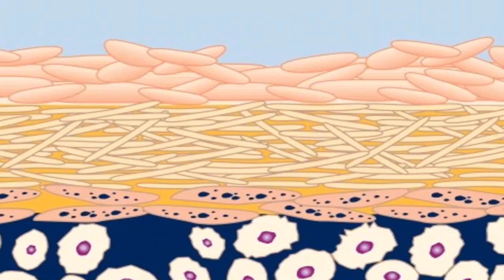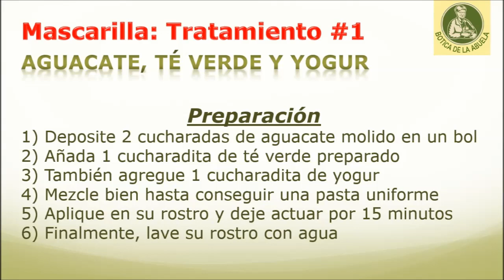Aguacate, mascarilla de té para una piel joven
TÉCNICAS SIMPLES
Tomar 2 cucharadas de aguacate machacado
Añadir 1 cucharadita de té verde preparado
Agregue 1 cucharadita de yogur
Mezclar bien
Aplicar en la cara y dejarlo durante 15 minutos